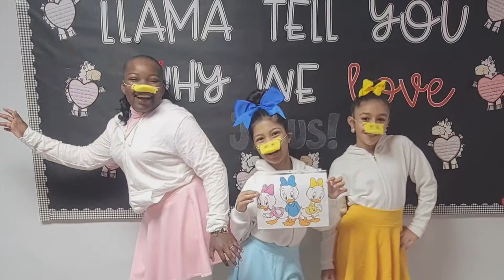Dade Christian School 5th Grade Crossover 2023